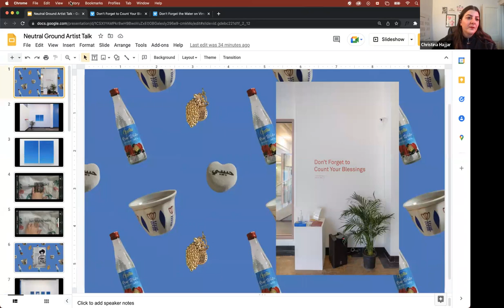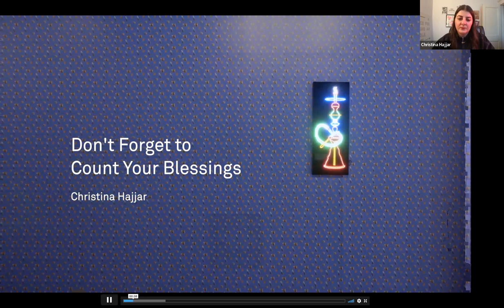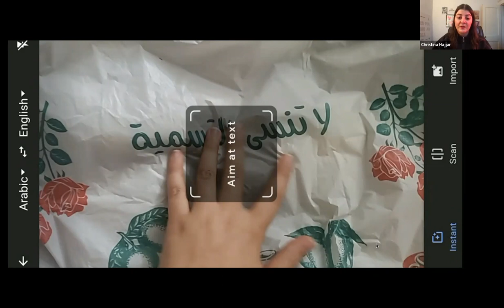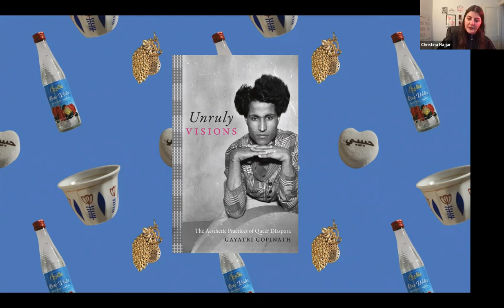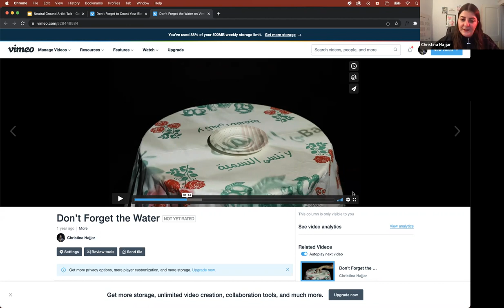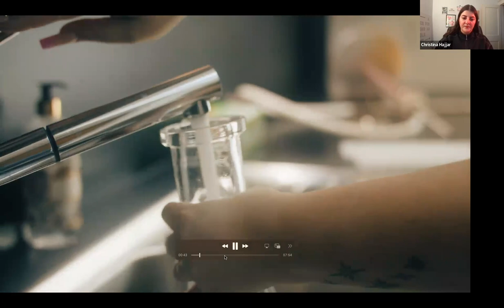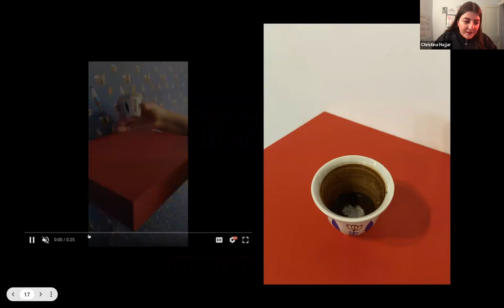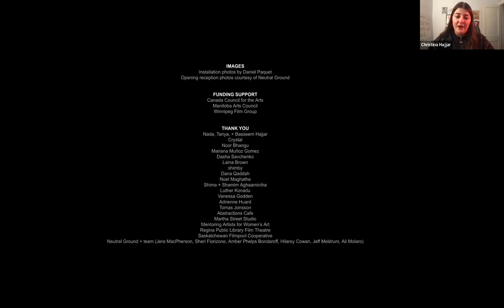Artist Workshop at Neutral Ground: Christina Hajjar - May 12, 2022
Join Christina Hajjar as she discusses her work in the exhibition “Don’t Forget to Count Your Blessings” at Neutral Ground from April 9 – May 21, 2022.

Christina Hajjar is a Lebanese artist, writer, and cultural worker based in Winnipeg, Manitoba on Treaty 1 Territory. Her practice considers intergenerational inheritance, domesticity, and place through diaspora, body archives, and cultural iconography. As a queer femme and first-generation subject, she is invested in the poetics of process, translation, and collaborative labour. Hajjar is the co-founder of Carnation Zine and creator of Diaspora Daughter, Diaspora Dyke zine.